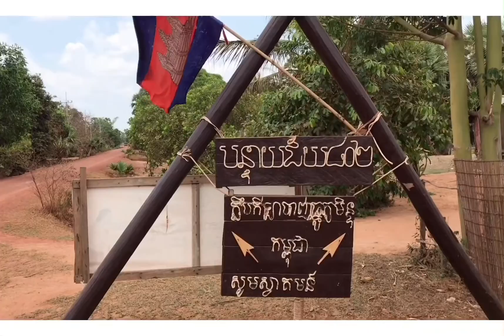ថតបទយើងជិះទូកលេងតាមគង្គា- Holiday with Friends 📢🥰🥰